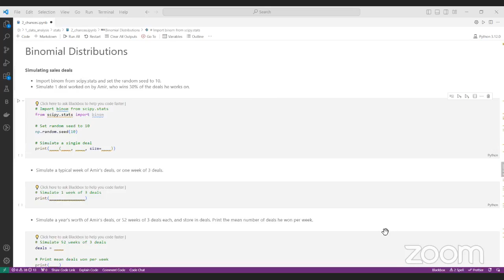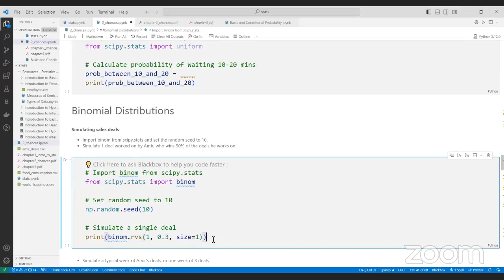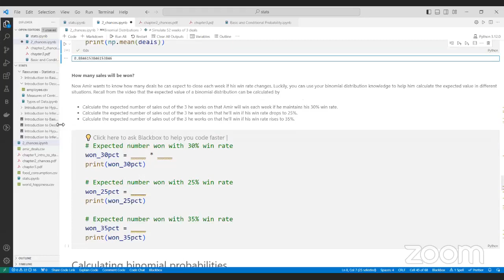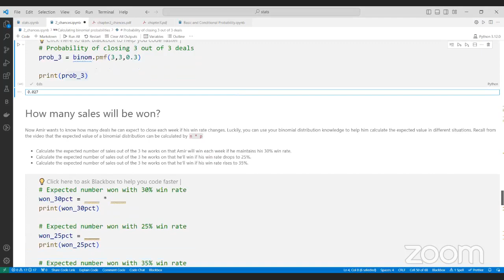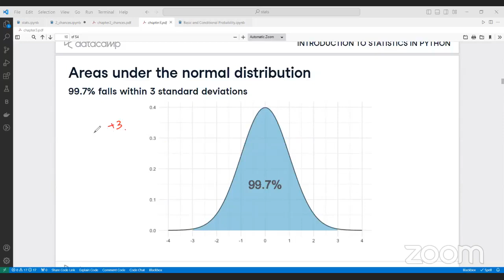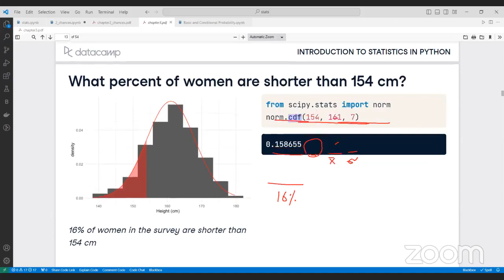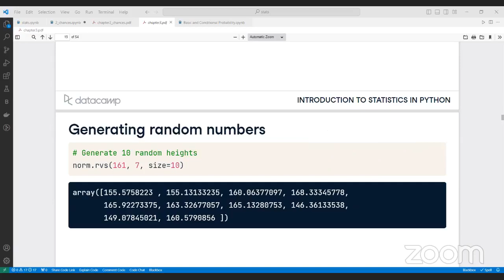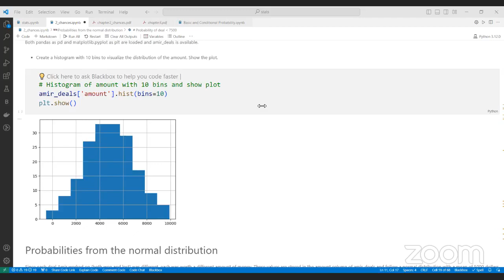7am-paktime-data-analysis-with-python | part 34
Find all notebooks and input datasets relevant to this course